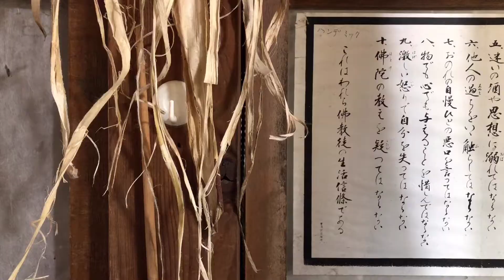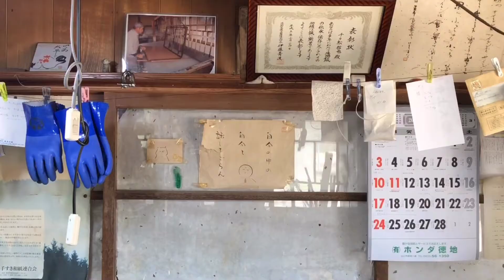2019, Japan, The Rock Cycle Yamaguchi by Ilana Halperin, Chijimatsu Washi Workshop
Visiting Chijimatsu Washi Workshop in Tokuji, Yamaguchi
As part of "the Rock Cycle Yamaguchi" by Ilana Halperin
Curator Naoko Mabon
Documentation Video by Keijiro Suzuki